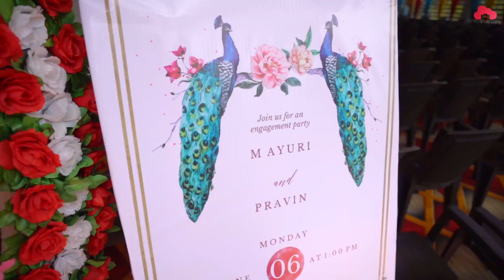Mayuri & Pravin // Cinematic Engagement ceremony // 2022 // Alibag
Book your wedding filmmakers now